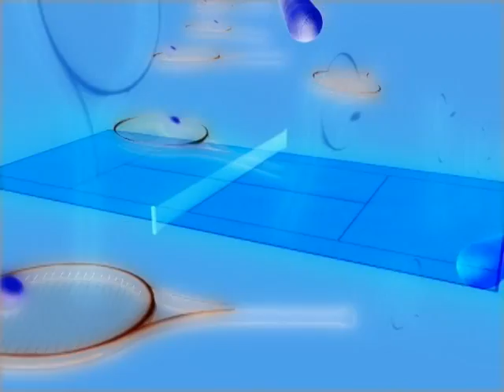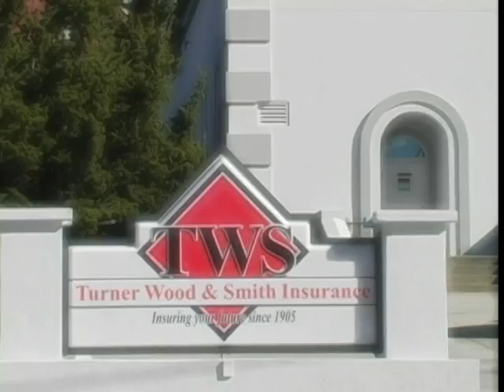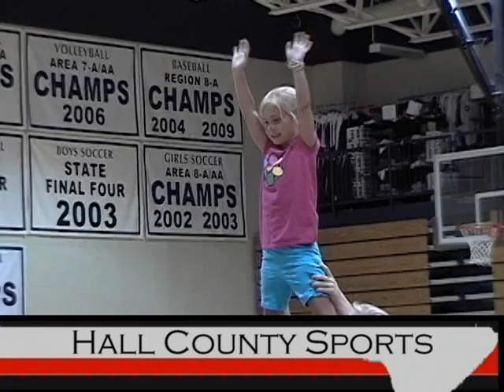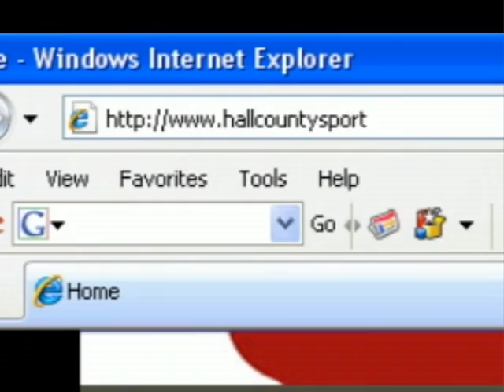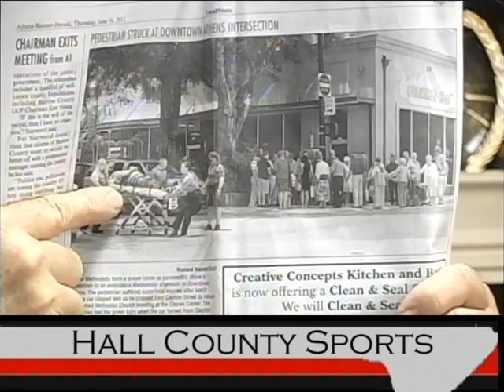Hall County Sports Show#440 aired 06-23-2011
Hall County Sports Television Features Brenau, Summer Camps
           Brenau has a strong tradition in intercollegiate tennis and has often forged that reputation with a number of foreign players. This year was no exception as the Tigers wound up ranked 8th nationally in the NAIA with most of the line-up from outside the United States.Head tennis coach Andre Fereirra, himself originally from Brazil, explains why it's tough to recruit women from the USA to play for the Tigers.
           'Tis the season for summer camps, and this week host R. Garry Glenn and reporter Marc Eggers drop in on camps featuring wrestling, cheerleading and soccer at the Georgia Mountains Center and Lakeview Academy.

Hall County Sports is produced by North Georgia Video Productions and is seen each week on Charter Communications Channels 19 & 23 at: 5:30 PM and 9:30 PM Thursday; 9 PM Friday and 9 AM and 9 PM Saturday as well as 8 PM Tuesday and 8 PM Wednesday; and is now available on YouTube on the NGPTV Channel as well as